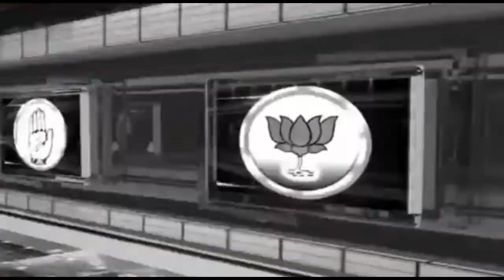मौनी अमावस्या पर छपरा के चिरांद संगम पर दिखा कुंभ का नजारा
साधु संतो सहित लाखों लोगो ने संगम में किया स्नान#shrinarad media